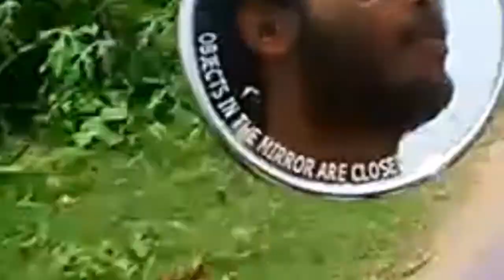BULLET on Fire || FARHAN MANDAL || Puppeteer | Karimpur bu-stand, Pannadevi college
0:30
0:50
01:10
Please 😊

Thanks for being touched you us 🥰